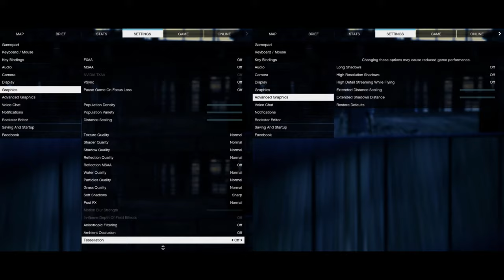🎮 Intel UHD Graphics Xe 750 (32EU) - GTA V gameplay benchmarks (1080p)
📈 Average: Normal - 45 fps [0:04]; High - 16 fps [3:08]

💻 Test Configuration:
• Intel Core i7-11800H
• Intel UHD Graphics Xe 750 (32EU)
• 2x8 GB RAM
• External Monitor

✅ LaptopMedia.com